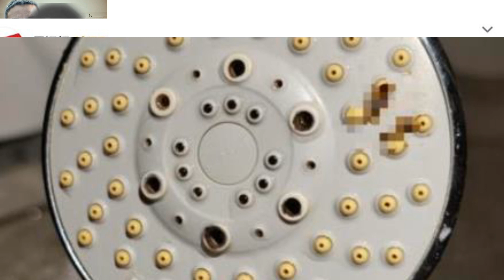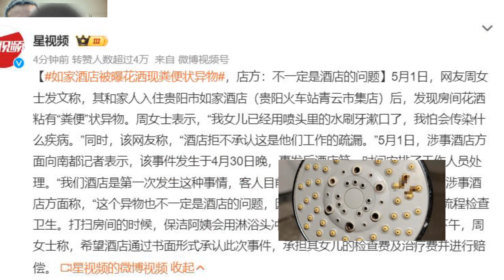如家酒店被曝花洒现粪便状异物，有味道又情色的新闻呢